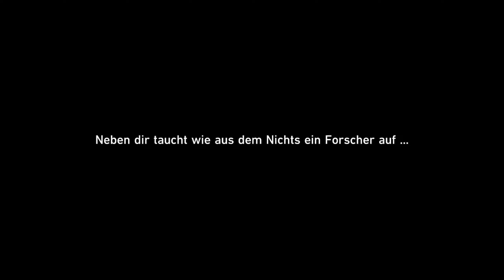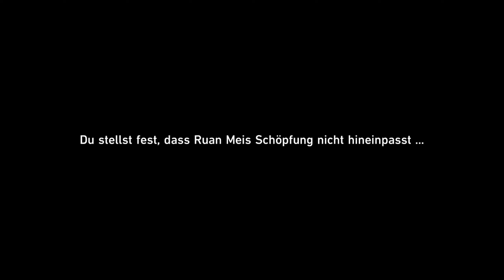HONKAI: STAR RAIL 🚄 104 - Nur Käse im Kopp| Krone des Mundanen und Äonischen | 1. Akt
|🚀| Herta-Raumstation | Zwischenkapitel | Krone des Mundanen und Äonischen | 1. Akt |

Spiel: Honkai: Star Rail
Release: 26. April 2023
Entwickler: miHoYo/HoYoverse, COGNOSPHERE PTE. LTD.
Publisher: miHoYo/HoYoverse
Genre: Anime, Abenteuer, RPG, Open World, Science-Fiction, Fantasy
USK: ab 12 Jahren

3, 2, 1, Warp!
Eine Raumstation mit versiegelten Kuriositäten, ein fremder Planet mit ewigem Frost, ein Raumschiff auf der Jagd nach dem Unbekannten.
Erforschen wir fantastische Welten und Zivilisationen und entdecken die Geheimnisse jenseits aller Vorstellungskraft.
Mit neuen Gefährten an unserer Seite begeben wir uns auf die Spur unserer Selbst in den Weiten des Universums.

Nächster Halt ... Abenteuer!